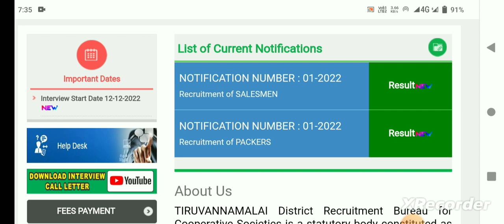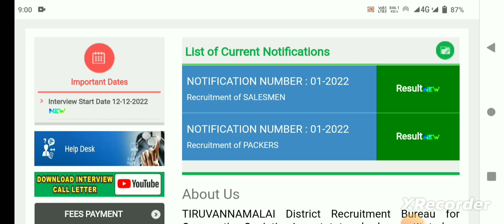🌟ரேஷன் ரிசல்ட் நாளை முதல் மாவட்ட வாரியாக அறிவிப்பு | ration shop result 2023